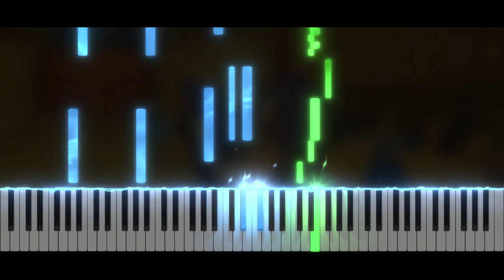Dance in the Dreams - Professor Layton and the Diabolical Box | Piano Tutorial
Take care ❤️

Softwares used :
- 🎵 FL Studio
- 🎹 SeeMusic Visualizer
- ❤️ Cinema4D
- 🎬 After Effect
- 🖼️ Photoshop

Time code :
00:00 Intro
00:06 Musique